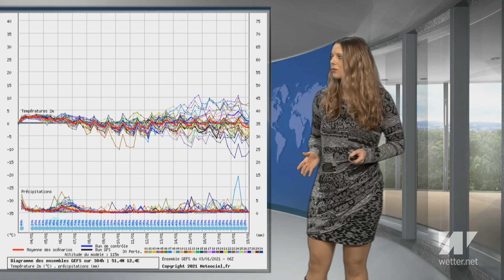Winterwetter und Straßenglätte! Wie lange bleiben Schnee und Frost? (Mod. Adrienne Jeske)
Das aktuelle Deutschlandwetter vom 3. Januar 2021.

Heute Nacht fällt besonders in der Nordhälfte weiterhin Schnee und Regen. Örtlich kann es dazu sehr glatt werden. Die Temperaturen liegen häufig unter dem Gefrierpunkt. Die Werte an den Küsten sind im Vergleich recht mild. Morgen schneit es örtlich und auch Regen ist noch mal mit dabei, sowie ein Gemisch aus Schneeflocken und Regentropfen. Dazu kommen die Werte auf minus 1 bis 4 Grad voran.

Quelle Startbild: Adrienne Jeske / q.met